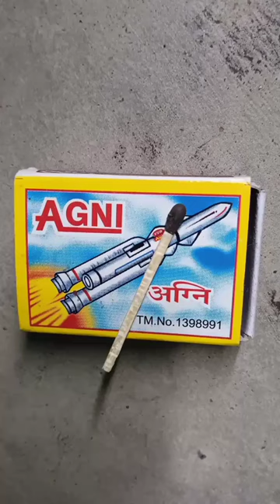ম্যাচের বক্সএর সহজ জাদু দেখিয়ে সবাইকে চমকে দিন